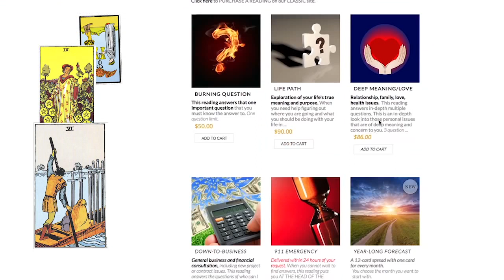LIBRA July Ava Trudy "Just The TAROT Reading"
HERE BY POPULAR DEMAND! JUST THE READING WITHOUT THE CHIT CHAT.  Ava and Trudy deliver the future via their signature 4-Card Spread! Learn what obstacles you will face in the month of July and even a little about the unexpected. Enjoy your FREE MONTHLY READING and psychic prediction!